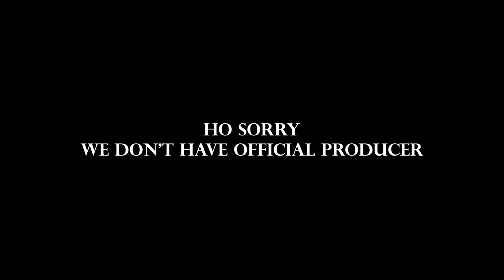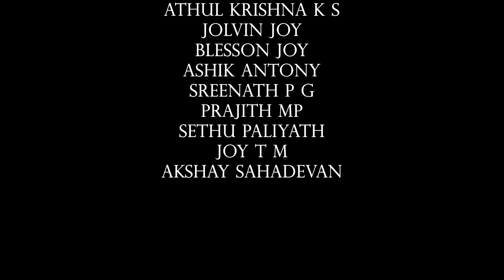👁 അണു | ANU | 🎬A Short Film By YKB Productions | Amal Shaji c | ©Lens Media photography ✅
🎬YKB productions

            📕Story direction :-- Amal shaji c

Ass director : Blesson

Poster : JENSON
DOP : YATHIN K B
PUBLICITY: PRAVEEN MP
                       Copyright ownern

😍Starring
                                Flerin

                         Athulkrishna

                              Adarsh

                              Jolvin

                            Blesson

                              Irshad

                            Joy T. M

                             Akshay

                              Sethu

                             Prajith

                           Sreenath

                              Ashik

🚫 CopyrightNotice
എന്റെ വീഡിയോ പലരുമായി എനിക്ക് കടപ്പാട് ഉണ്ട്
അതുപോലെ തന്നെ ഈ  വ്യക്തികൾ ആവശ്യപ്പെട്ടാൽ വീഡിയോ ഡിലീറ്റ് ചെയ്യാനം ഞാൻ മാത്യസ്ഥനാണ്
The video copyright . If they want that I delete this video